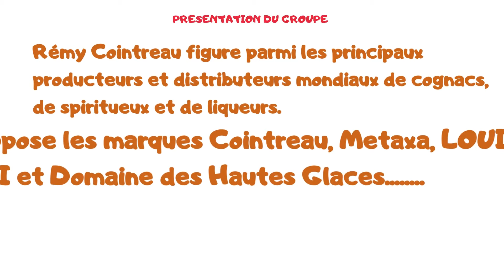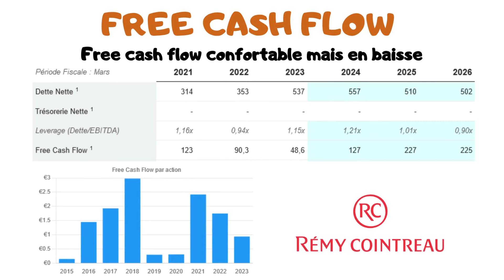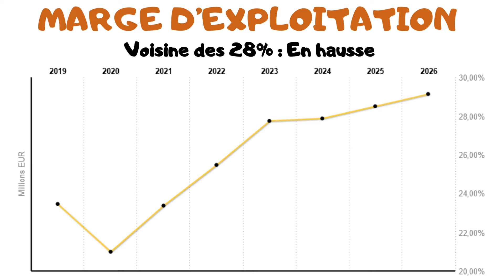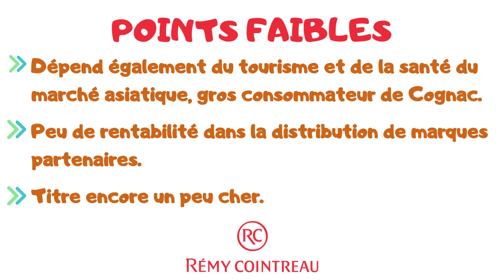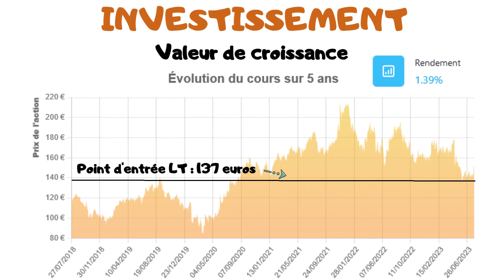RÉMY COINTREAU, POURQUOI INVESTIR ? ANALYSE EXPRESS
Remy cointreau, pourquoi investir ? analyse express

Bienvenue sur la chaîne IZILY BOURSE, la chaîne qui te rend la bourse et l'investissement plus facile. Aujourd'hui, je propose de te présenter mon analyse express de la société remy cointreau.
Faut-il investir dans remy cointreau ?

MES COURTIERS
🎁 Jusqu'à130€ offerts avec BOURSORAMA ou utiliser mon code parrain SERI326077
🎁 Jusqu'à 40€ offerts avec Trade Republic ou bonus sous forme d'action gratuite